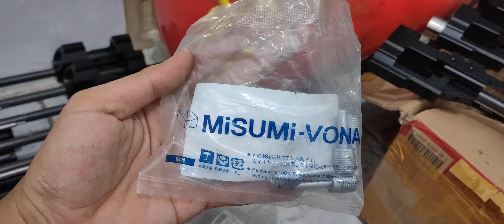NEWS FLASH YANG DI TUNGGU AKHIRNYA TAMPIL JUGA ‼️ INTIP PROSES AKHIR OMEN SPRINT X+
Selamat berjumpa kembali sedulur semua
Semoga dalam ke adaan sehat selalu salam satu hobi semua nya
Langsung aja kita intip kegiatan kita
Untuk pertanyaan lebih lanjut bisa langsung klik langsung ke wa

Jangan lupa berteman juga di akun